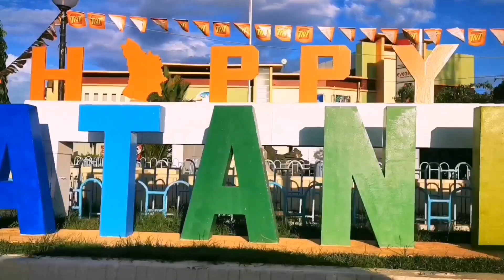FISHING 101 SAN ANDRES CATANDUANES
Hi beshie,

Medyo nakarecover na tayo sa dumaang bagyo kaya sinamantala ko ang pagkakataong makasama sa kaibigan naming mangisda sa SanAndres, Catanduanes at subukan ang aking BANWIT o pamingwit.

Nag-enjoy ako pero masakit sa katawan besh hahaha at mainiiiiiit. Kelangan ang ibayong pasensiya at sakripisyo para makahuli ka.

Pero hindi naman nakakadala ang ganap, mas nangingibabaw ang kasiyahan kumpara sa pagod.

Uulit pa ba 'ko? YES.

Sending love and goodvibes,
Lei❤️🤗